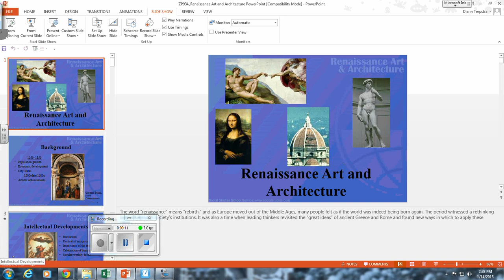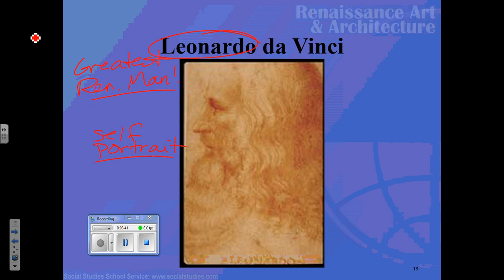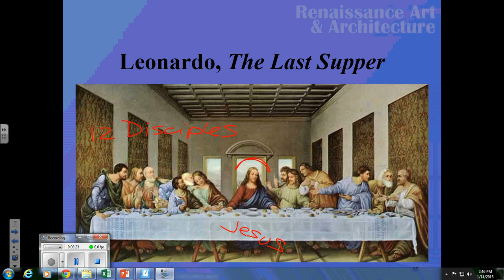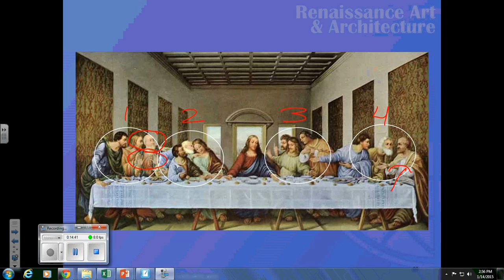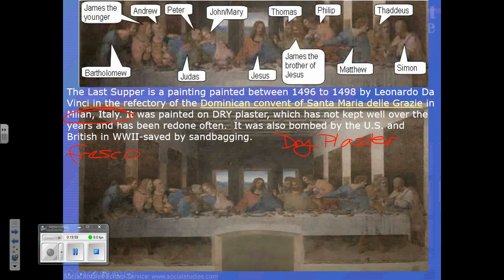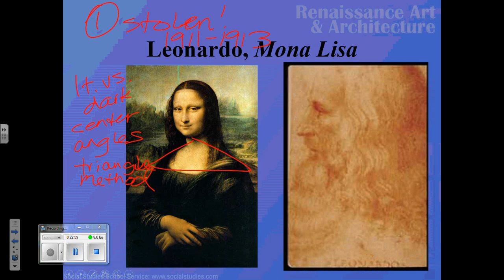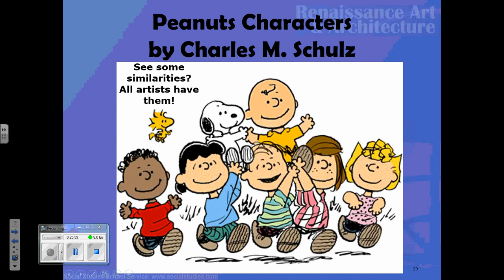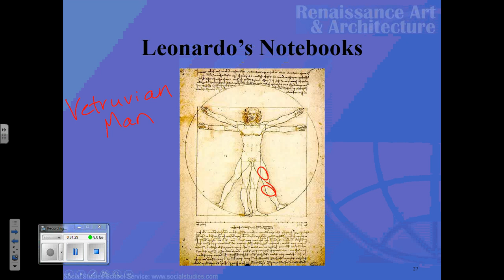Renaissance Notes Day 2 January14 0321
Renaissance Notes Day 2
World History Class
Paintings